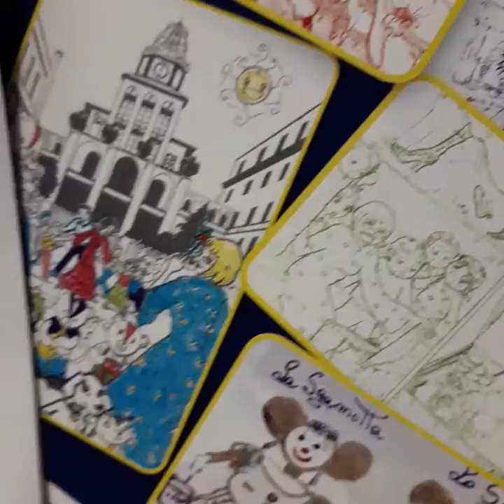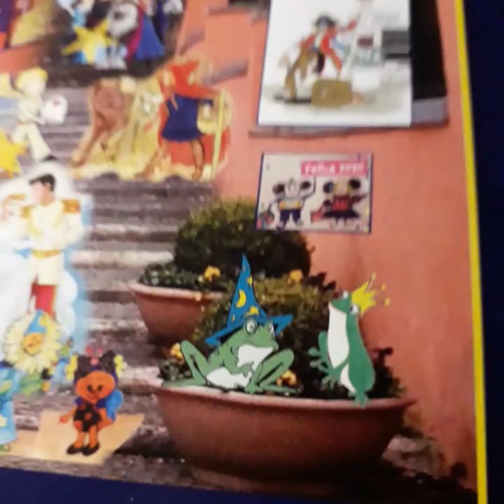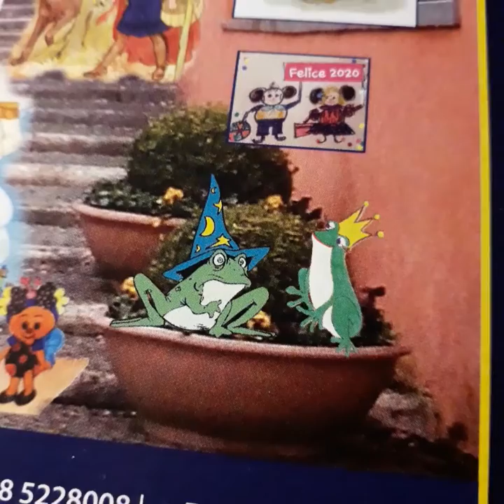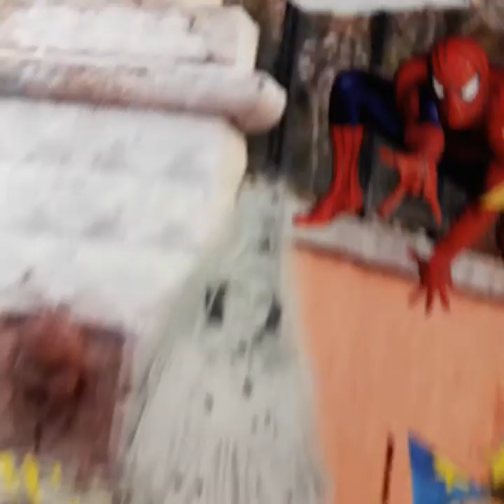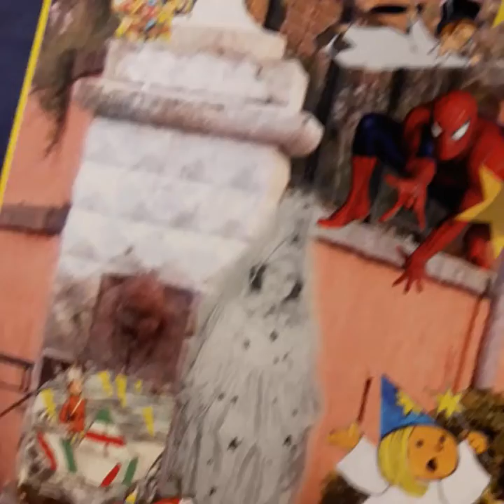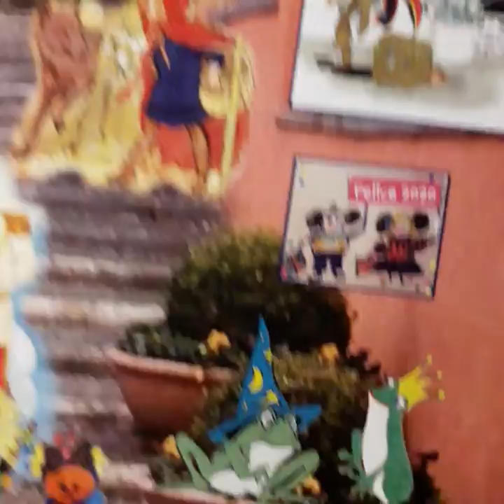GARBATELLA100 Centenariogarbatella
DAL LIBRO LE FAVOLE DELLE NONNE E DEI NONNI...Il ranocchio Garbatellocchio ha letto a modo suo la favola del vestito di Fatagarbatella